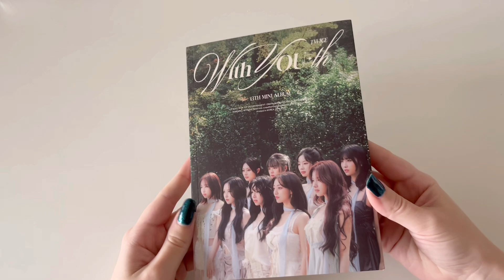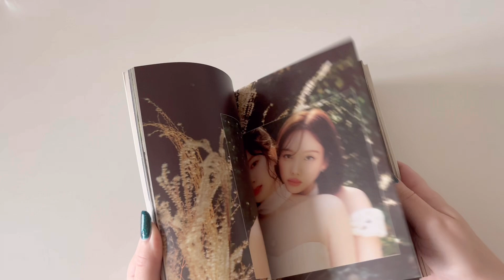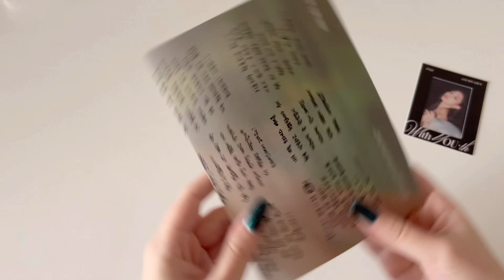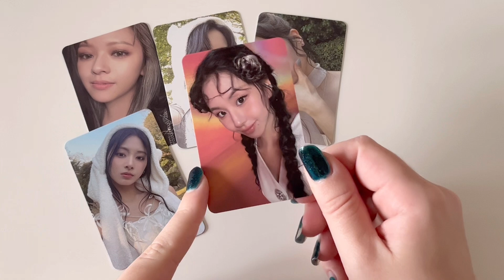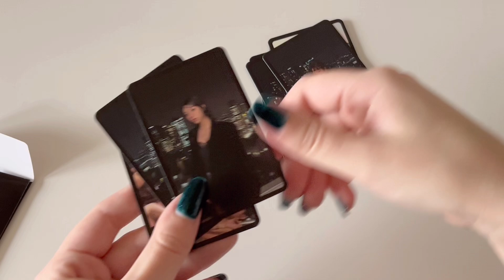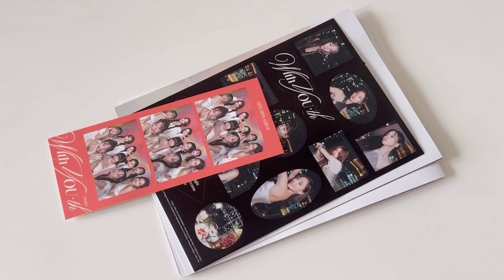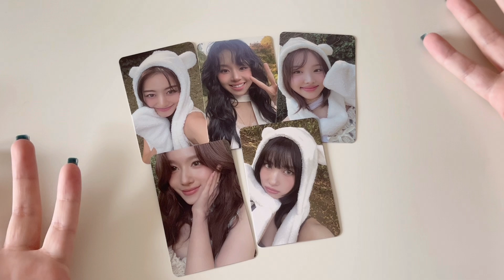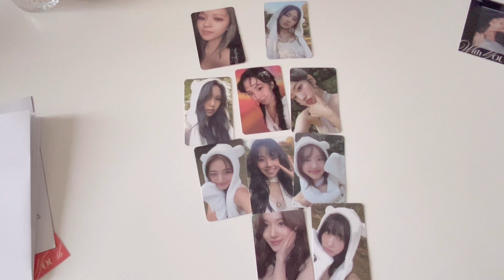❀。Twice With Youth Unboxing ❀°。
About me:

I’m Daphne and I’m born in 1997 so 26 at the time I made this video. I live in Belgium and my main language is dutch. I became a kpop fan in 2013 and that’s also the year I started collecting.